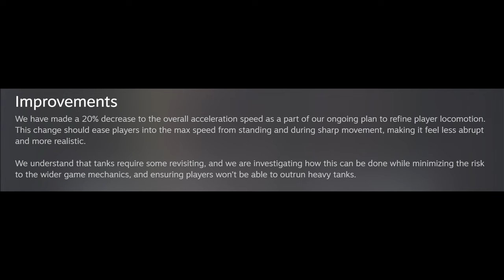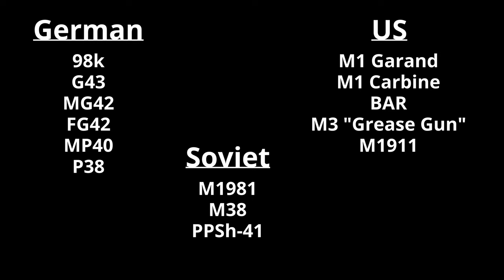U14 Patch Comparisons - Hell Let Loose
A comparison of changes made in the Update 14 Patch to before the patch in Hell Let Loose. Enjoy!

00:00 Intro
00:21 Acceleration/Zig-Zag
02:23 Weapon Sway
03:53 Dolphin Diving
04:39 AT Gun Fix
04:51 Addressing the Community
06:00 Outro